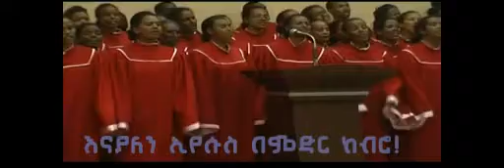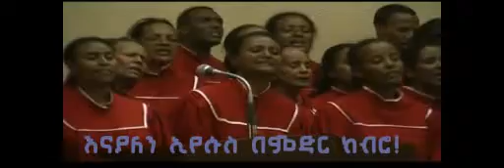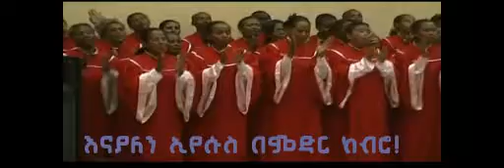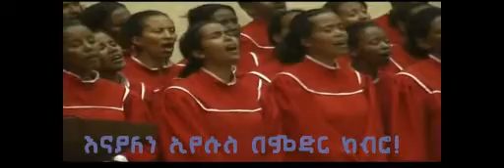ጽዮን እልል በይ! Apostolic Church Ethiopia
For he hath strengthened the bars of thy gates; he hath blessed thy children within thee.Psa.147:13, Rejoice greatly, O daughter of Zion; shout, O daughter of Jerusalem: behold, thy King cometh unto thee: he is just, and having salvation; lowly, and riding upon an ass, and upon a colt the foal of an ass.Zec.9:9